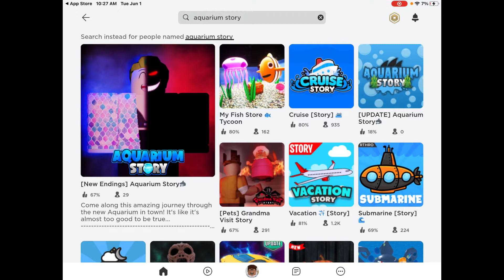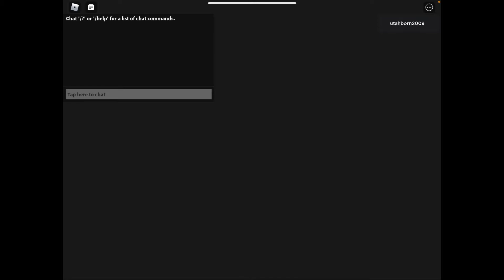The Aquarium STORY!) *PART 1* | Roblox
In This video Utahborn2009 goes to an Roblox Aquarium for a field trip, But things start to go Haywire with the Ghost Shark and Susan!

Thanks for the Support AOK Fam!❤️❤️❤️